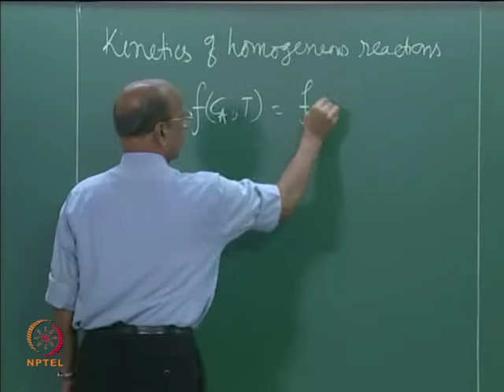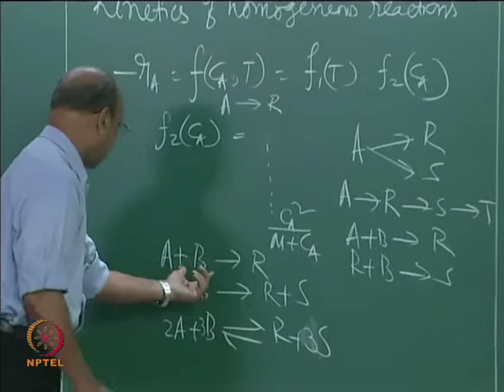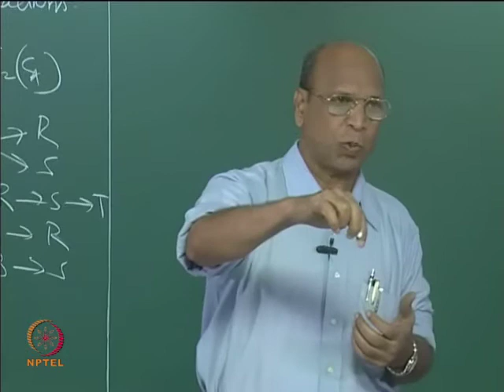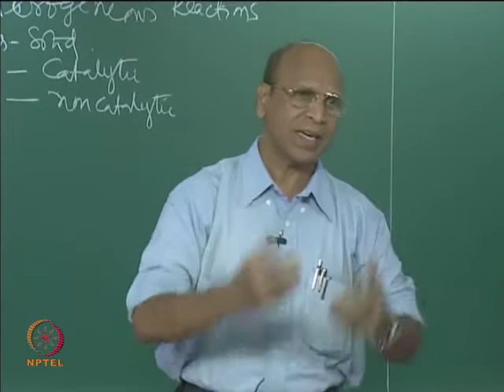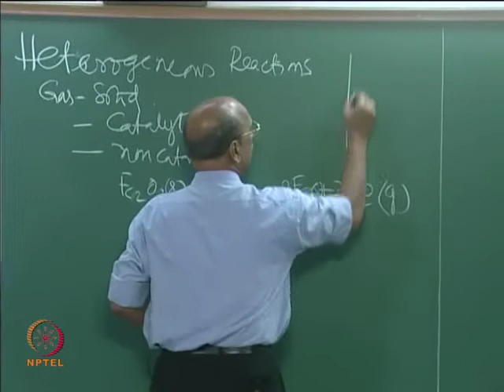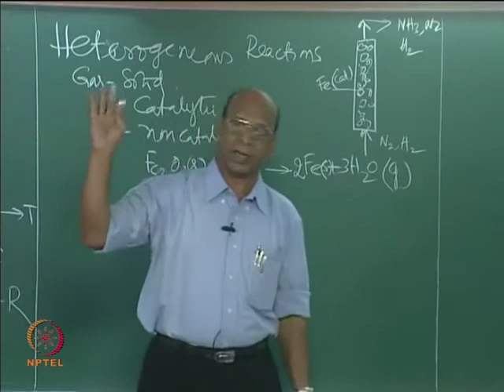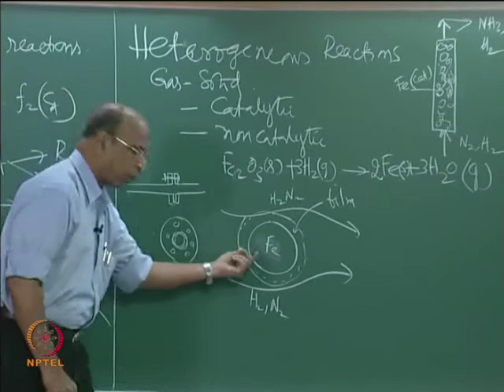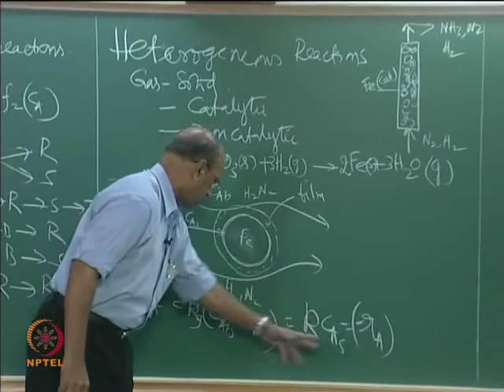Mod-01 Lec-19 Kinetics of Heterogeneous reactions Part I